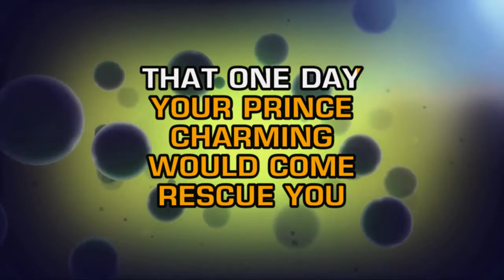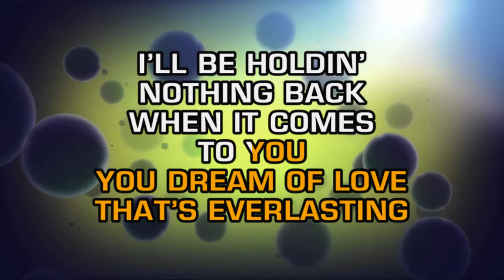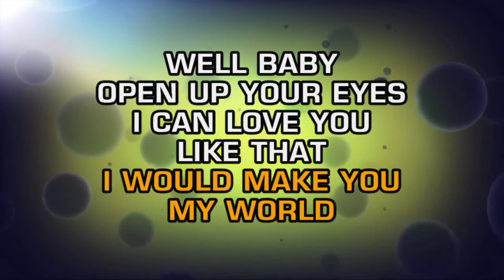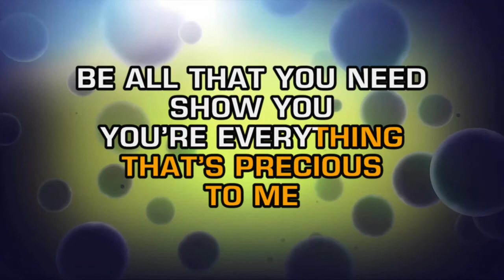John Michael Montgomery - I Can Love You Like That (Karaoke)